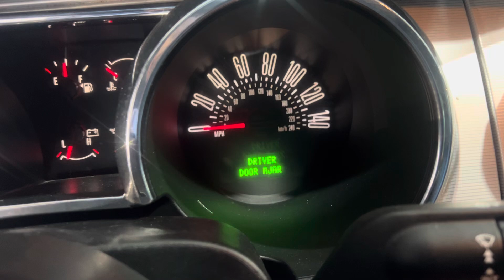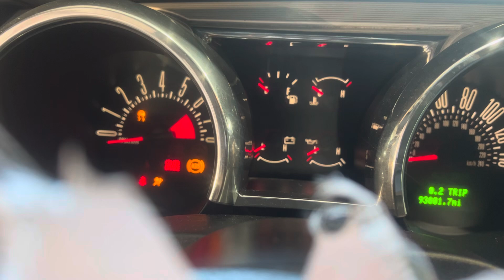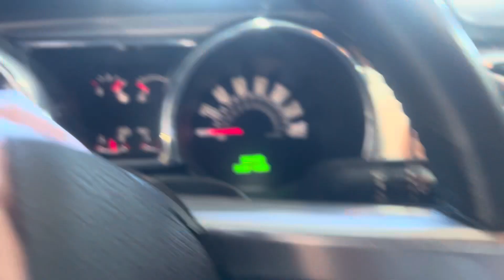0759Q 2008 MUSTANG 4.6L Engine Salvage Wrecked Part Out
Thanks for taking a look at our recently dismantled wrecked salvage parts donor. This 2008 MUSTANG has recently been parted down and is no longer rebuildable to purchase as a salvage rebuilder.

Link to our eBay Parts for this stock: